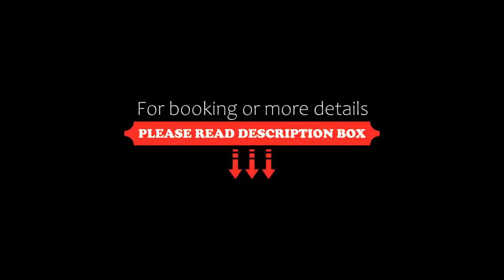Molitor Paris MGallery, Paris, France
About Property:
Located in Paris, MGallery Molitor is 700 m from the Roland Garros Stadium and 600 m from the Parc des Princes Stadium. Free Wi-Fi is provided.
Breakfast can be enjoyed every morning in the...
Property Type: Hotel
Address: 13, rue Nungesser et Coli, 16th arr., 75016 Paris, France
Searching For
1. Molitor Paris MGallery - Paris - France
2. Molitor Paris MGallery - Paris - France Address
3. Molitor Paris MGallery - Paris - France Rooms
4. Molitor Paris MGallery - Paris - France Amenities
5. Molitor Paris MGallery - Paris - France Offers and Deals
Audio Credit:
Track Title: Reasons To Hope
Artist: Reed Mathis